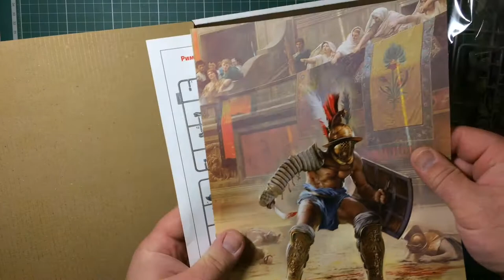Обзор сборной модели 16303 Roman Gladiator|Римский Гладиатор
арт.16303 1:16